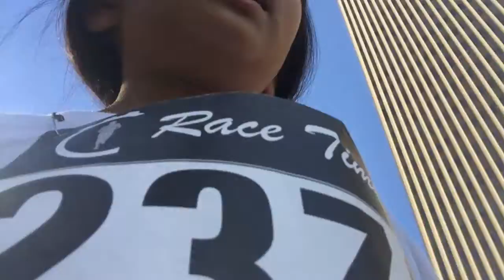Run/Walk Fight Against Childhood Obesity | Tiffy Spiffy LA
Hey Spiffy Fam, For today's video, I decided to share with you guys the run/walk against childhood obesity that I did last Sept. 14, 2018. Enjoy!